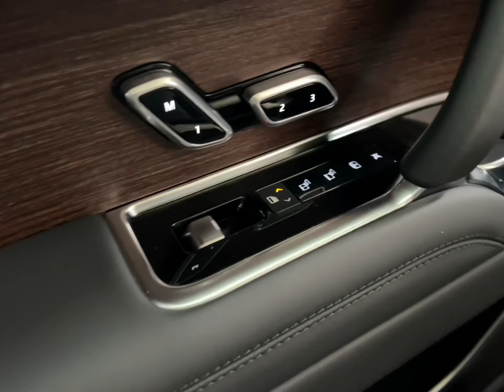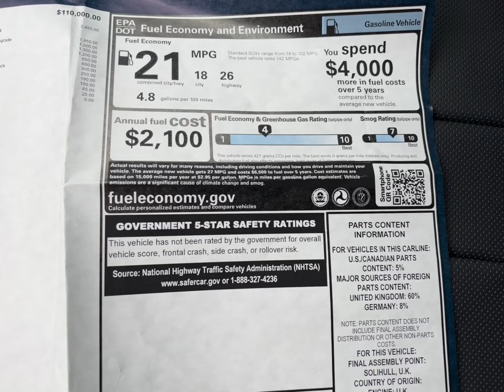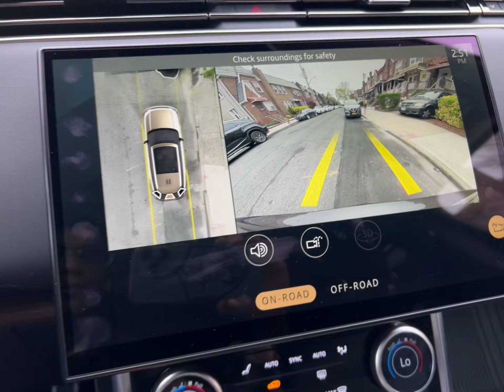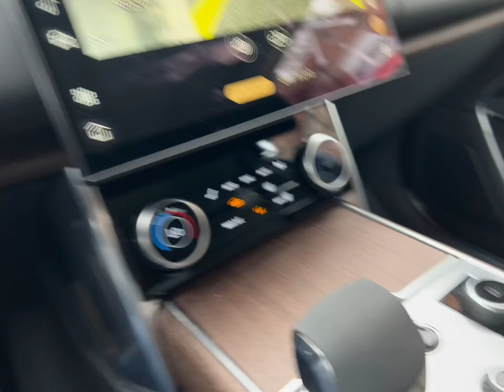2022 NEW Range Rover 3.01 Turbocharged and Supercharged 6 Cylinder